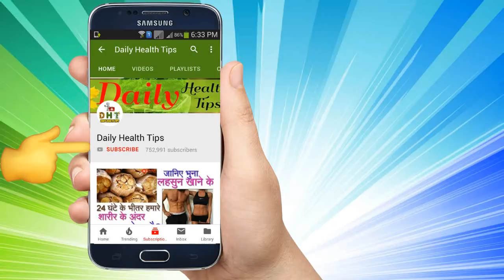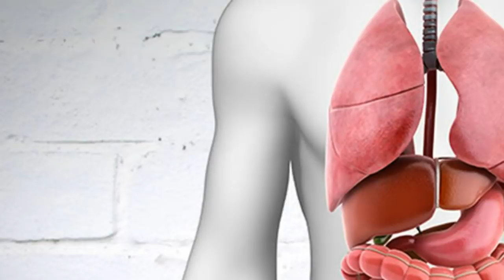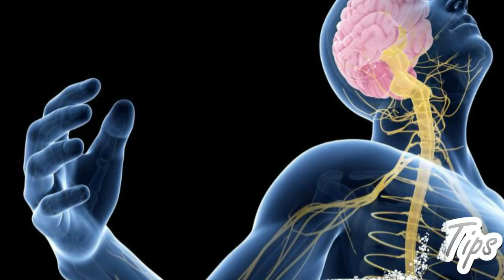आलू को छोड़िये पहले आलू का छिलका खाइए | Health Benefits of Potatoes Peel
आप कभी नही फेकेंगे आलू का छिलका | Health Benefits of Potatoes Peel Reasons to Eat Potato Peel.